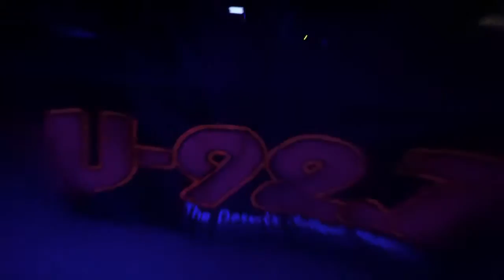Bianca On-Air Host's Ladies Night With JR Castro Live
This weekend I hosted and an Intimate Ladies Night with JR Castro @  Costas Night Club inside the JW Marriott. (Palm Desert Ca)

Follow JR Castro:
IG & Twitter: JRCastroLV

find me on:
Snapchat & Twitter: biancaonair

Beautieandthebeat.com